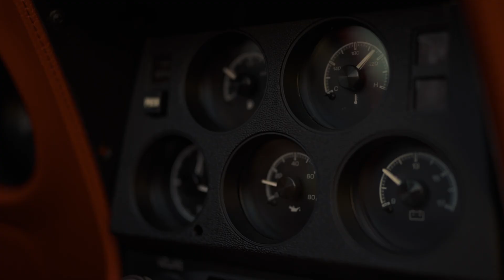EMIWAY NEW SONG EXPLICIT 1080p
Audio credits
Song :- Scene Change
Artist / Lyrics :- Emiway Bantai

Video credits
Production :- Bantai studio
Filmed by : - Thrector
Edited by :-  Emiway & Thrector
Costume designer :- Emiway & Team
Cc : - Thrector
Production management :- Sumit & Minta
Location Courtesy :- @deiz.rental , @deiz.garage

Follow Emiway bantai :-